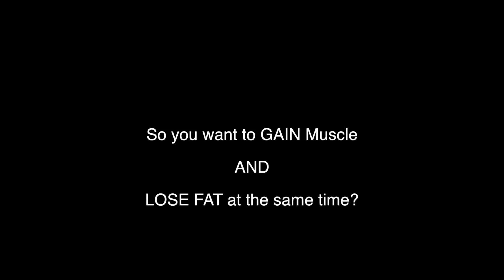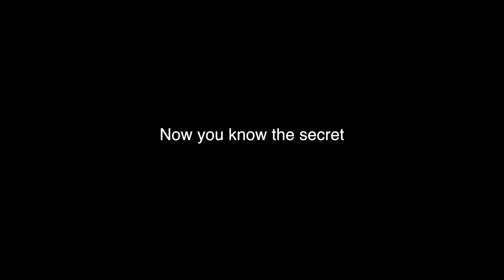How To Instantly Look Leaner and More Muscular